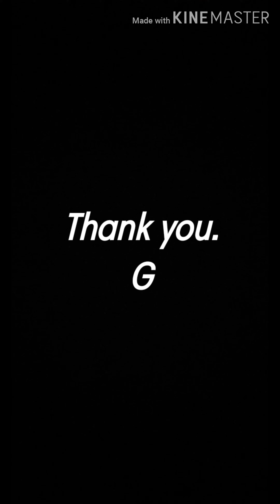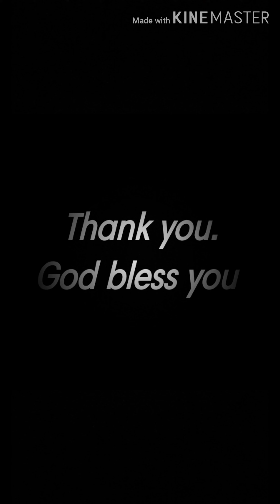Psalm 23. Cousins from different countries.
Psalm of David. God bless all. Praising God the father during lockdown.